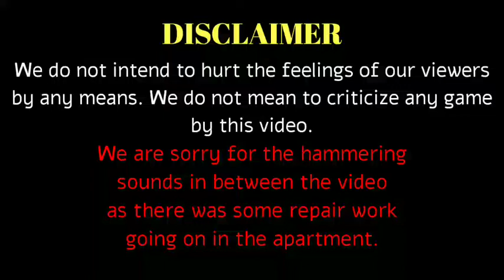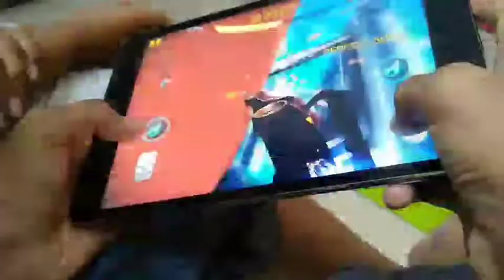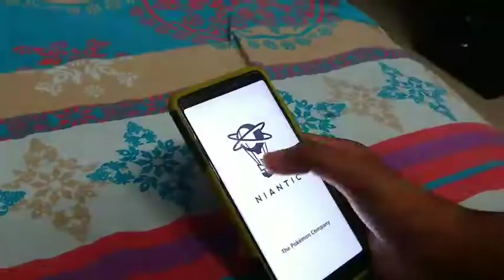Types of GAMERS! | ft. Siddarth, Rohith | Part 1 | RANK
This video is for for all our gamer dudes out there.